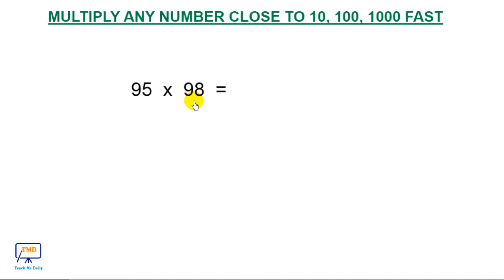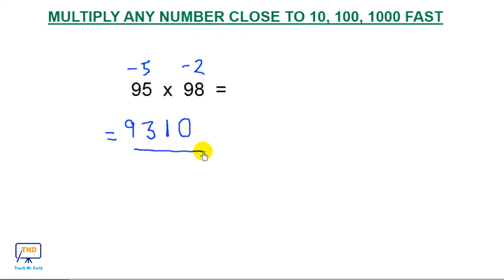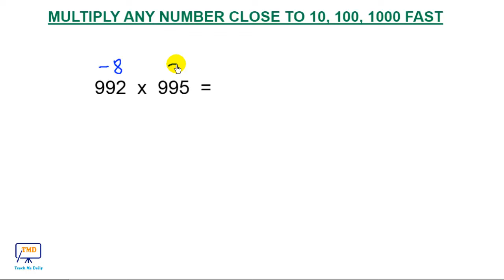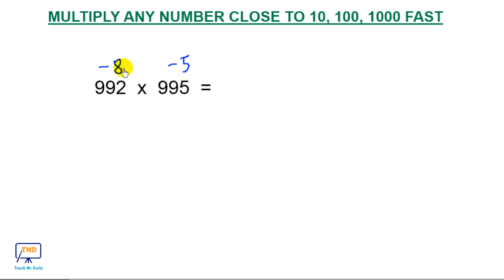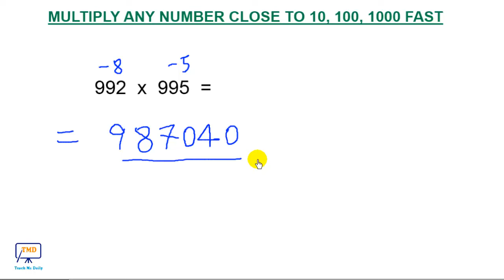Fast Maths Trick: Multiply any number close to 10, 100, 1000 - Hindi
Multiplication tricks for fast calculation